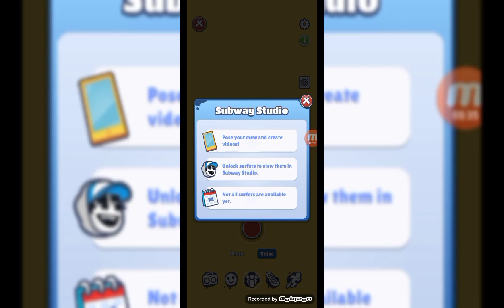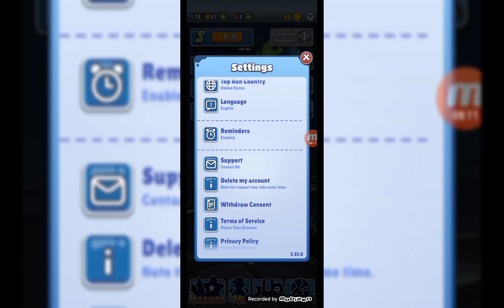Subway Surfers - YouTube sharers! Shenzhen Showdown Beat up Power Up Game Walkthrough (SYBO)